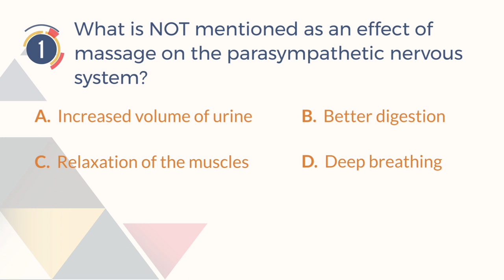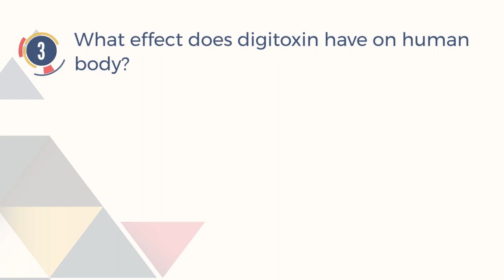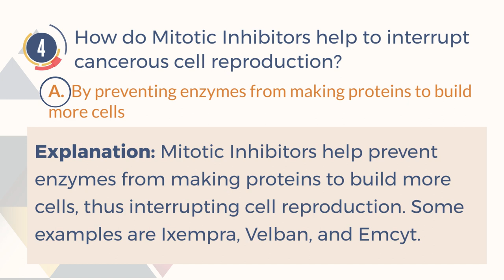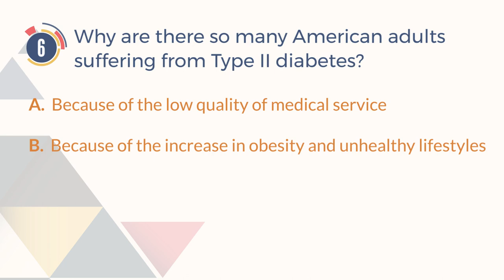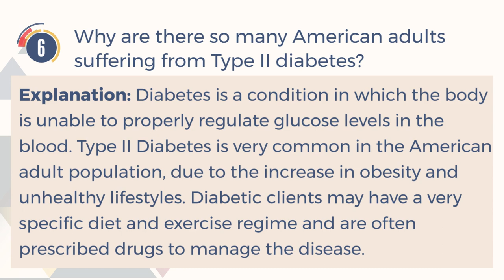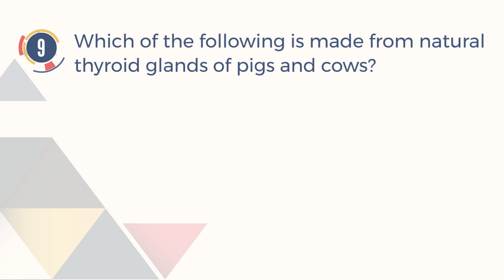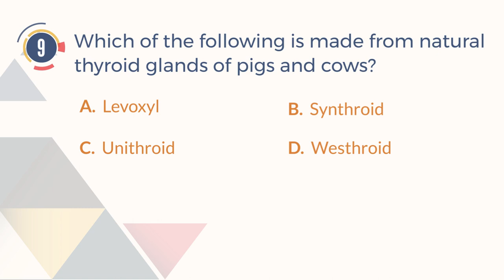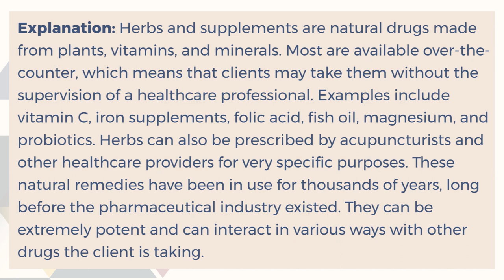MBLEx Practice Test #3 - Pathology | TruePrep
Today topic: Pathology, Contraindications, Areas of Caution, Special Populations

MBLEx - Massage & Bodywork Licensing Examination

The MBLEx (Massage & Bodywork Licensing Examination) is governed by the Federation of State Massage Therapy Boards FSMTB. It is designed to provide a standard examination for students of Massage for entry-level professional scope of practice in gaining licensure. The FSMTB was established in 2005 with the intent to build a support system for the Member Boards. Their goals from the beginning were to work towards cooperation in implementing regulations and procedures for the requirements to establish safe and effective Massage Therapy and Bodywork practices. The exam has eight concentrated areas of content: Client assessment, reassessment, and treatment plans, Benefits and Physiological effects of Techniques, Pathology with Contraindications, areas of Caution, and Special Populations, Massage and Bodywork Modalities/ Culture/ History, Ethics- Boundaries-Laws & Regulations, Guidelines for Professional Practice, Kinesiology, and Anatomy & Physiology.